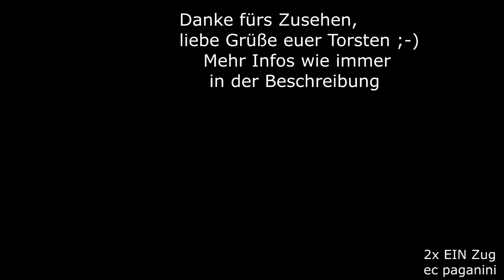Dreckige 101 111 am Gäubahn- Intercity und die dagegen wie aus dem Ei gepellte 115 261 auch am IC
Heute zeige ich euch eine Aufnahme, die ich bereits vor sieben Jahren am 7.Dezember 2015 machen konnte! Die sehr saubere und gepflegte 115 261 war eingeteilt worden, um IC 281 von Stuttgart nach Singen/Hohentwiel zu bringen. Selbstverständlich erwartete ich dabei auch den Gegenzug IC 186, denn die Intercitys im damaligen zweistündlichen Takt trafen sich bei Pünktlichkeit im Stuttgarter Stadtgebiet.
So kam erst die dreckige 101 111 am IC 186 um die Ecke, sie hat soeben den Stadtteil Stuttgarts Dachswald durchfahren.
Die 115 261 sieht so sauber aus, weil sie erst ein Jahr zuvor eine neue Hauptuntersuchung erhalten hatte! Zwar hätte dies im Jahr 2014 keiner mehr für möglich gehalten, aber der dauerhafte Lokmangel bei DB Fernverkehr führte dazu, dass einige 115 eine neue HU sogar mit Neulackierung erhielten! 115 261 hatte auch eine wechselvolle Geschichte- sie war sogar schon zweimal z-gestellt worden!
Einst im Nahverkehrsdienst von Köln Deutzerfeld aus als 110 261 im Einsatz, wurde sie Ende 2007 bereits z-gestellt. DB Fernverkehr holte sie dann im Januar 2008 nach Berlin Rummelsburg und vergab die neue Nummer
115 261. Im November 2013 wurde sie dann erneut z-gestellt, aber wegen des Bedarfs wurde sie rund zwei Wochen später schon für die neue HU reaktiviert. Schließlich bekam sie im März 2014 in Dessau eine IS703 und stand dem Verkehr damit wieder zur Verfügung. Die 115 wurden ja verstärkt auf die Gäubahn geschickt und hatten hier zeitweise den Gesamtverkehr der IC inne, um 101 und 120 freizusetzen.
Unsere 115 261 im Video verließ das Glück leider im Januar 2020, wo sie endgültig (?) z-gestellt wurde.
Unsere andere Protagonistin aus dem Video, 101 111, ist dagegen noch aktiv und gehört nicht zu den Loks, die bereist abgestellt oder verschrottet wurden.
Sie erhielt ihre letzte Frist IS600 in Hamburg Eidelstedt im Oktober 2020.
07122015